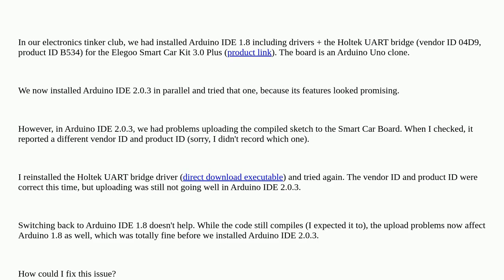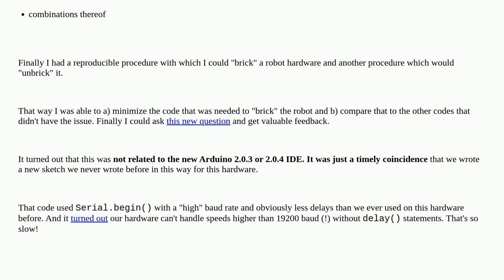Arduino IDE 1 interfering with Arduino IDE 2?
A special thanks goes out to the community

  arduino-ide